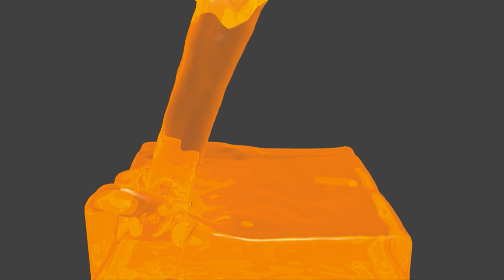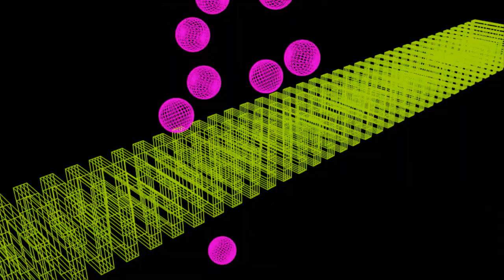blender 2.6 Simulationen und weiteres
Selbstgemachte Videos mit blender 2.6